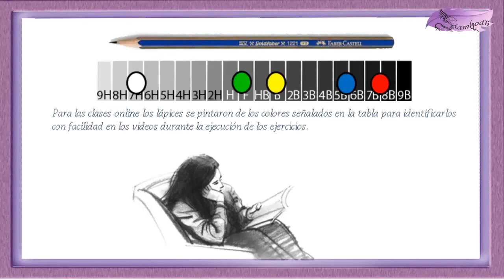01 lapices 🎨 CURSO DE DIBUJO básico